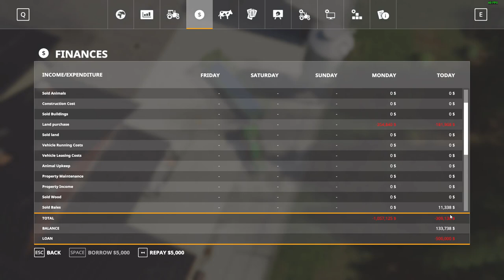Let's Play Farming Simulator 19 - FELSBRUNN - Episode 5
Join Jon from Puma plow as I play Farming Simulator 19 on the PC